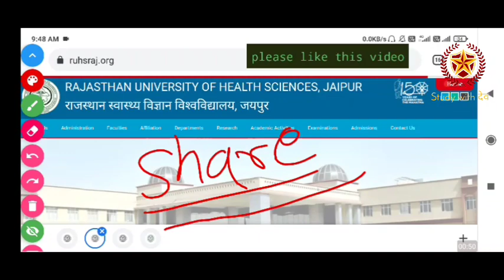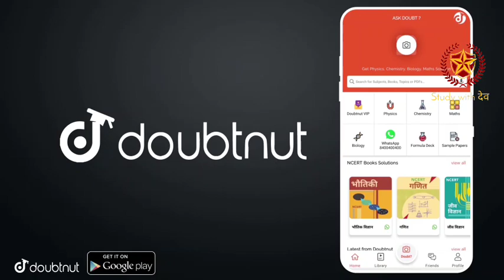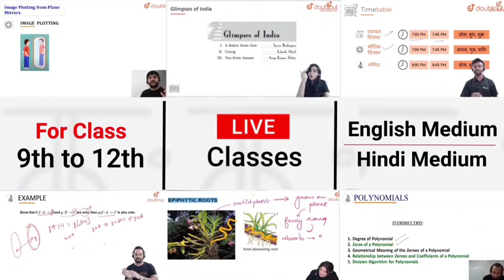RUHS EXPECTED SEATS MATRIX IN NURSING COLLEGE || BSC NURSING COUNSELLING 1ST ROUND Update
More Features :
1) Saari important books milengi solved video solutions ke saath
2) Previous year papers, Important PDFs, Question Bank
3) Crash Course, Mock Tests, Quiz
4) India's biggest student's community
& much more

3 Crore se zyada bachho ka bharosa!!